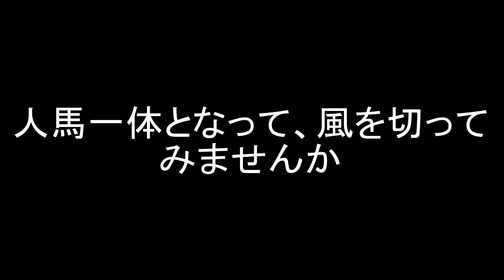Orientation Video -Keio Equestrian Team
慶應義塾體育會馬術部の新歓PVです